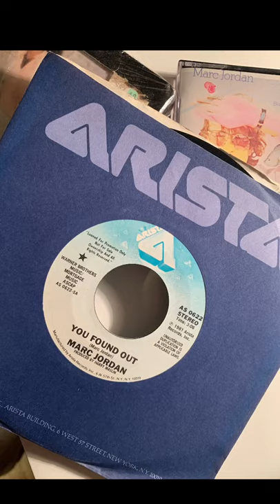Marc Jordan’s You Found Out 1981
1981 Single from Marc Jordan